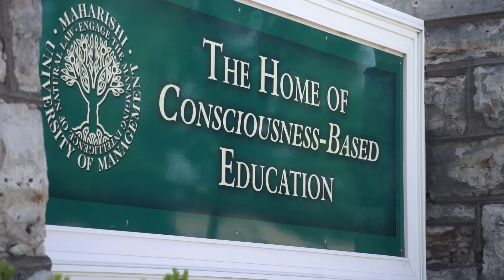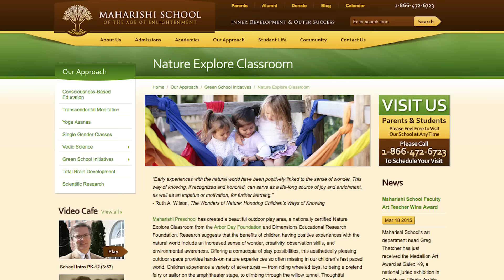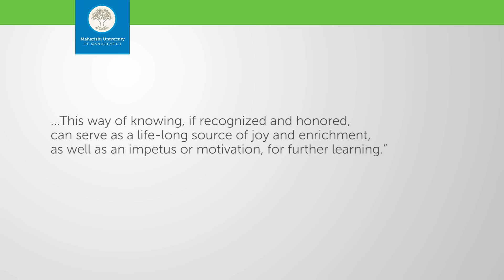MUM Education Students - Sorcha Lenagh-Selby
Sorcha Lenagh-Selby, student at Maharishi University of Management, shares her experience of her studies at the MUM Education Department.